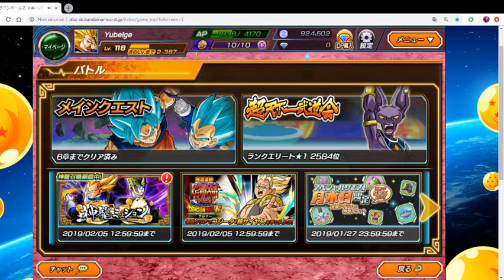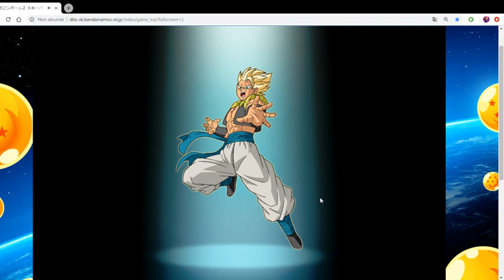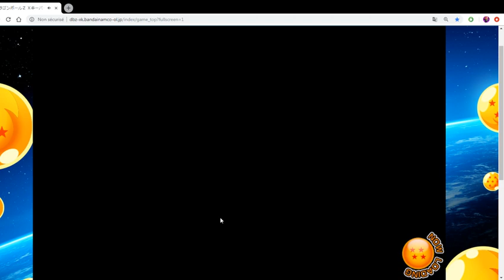Dragon Ball Z - X Keeperz Comment bien débuter sur le jeu?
On est partie pour une nouvelle vidéo sur Dragon Ball Z X Keeperz.

La vidéo comment créer un compte Yahoo! Japan

Voici la vidéo comment bien débuter dans le jeu?
Les AP
Les équipes
L'histoire et des petit farm du quotidien.

mettez un petit pouce bleu.
Commentez si vous avez des questions